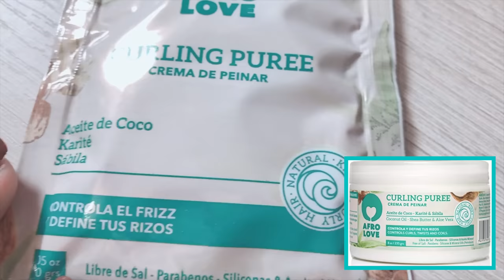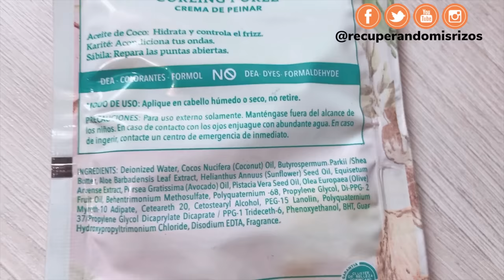CREMA DE PEINAR AFRO LOVE CURLING PUREE😳| ROSY RECUPERANDO MIS RIZOS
▶️ ¡Gracias por ver este video! hoy reseña *AFRO LOVE* crema de peinar de Afro Love curling puree, definición del cabello rizado afro paso paso funciona? como usar la crema afro love culing pure para cabello rizado. vale la pena afro love?

▶️ ¿Estás buscando otra reseña para el cabello?